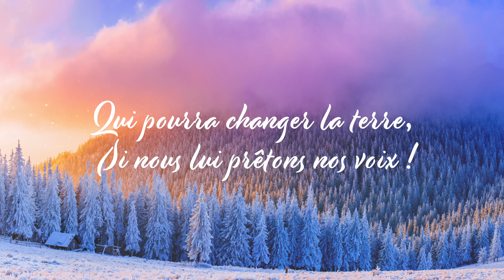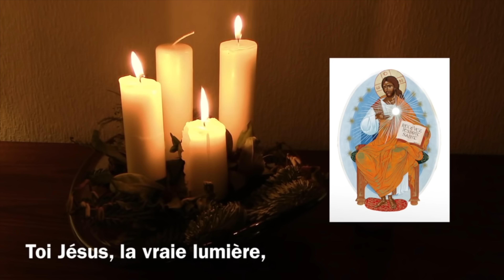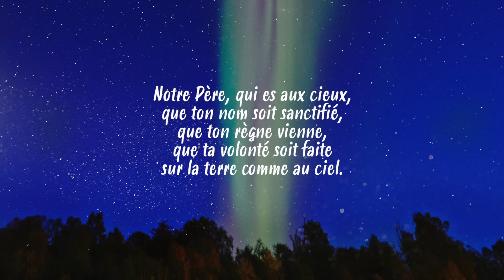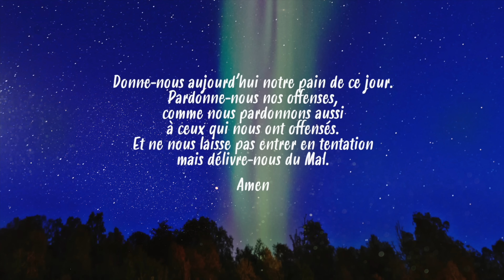Parole et Évangile du jour | Dimanche 25 décembre • Jour de Noël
La parole de Dieu, lectures de la parole et de l’Évangile, et le parcours de l'Avent chaque jour en audio/vidéo ! Chaine Catholique approuvée et soutenue par Monseigneur Rey !

MESSE DU JOUR
PREMIÈRE LECTURE
« Tous les lointains de la terre ont vu le salut de notre Dieu » (Is 52, 7-10)

    Comme ils sont beaux sur les montagnes,
les pas du messager,
celui qui annonce la paix,
qui porte la bonne nouvelle,
qui annonce le salut,
et vient dire à Sion :
« Il règne, ton Dieu ! »
    Écoutez la voix des guetteurs :
ils élèvent la voix,
tous ensemble ils crient de joie
car, de leurs propres yeux,
ils voient le Seigneur qui revient à Sion.
    Éclatez en cris de joie,
vous, ruines de Jérusalem,
car le Seigneur console son peuple,
il rachète Jérusalem !
    Le Seigneur a montré la sainteté de son bras
aux yeux de toutes les nations.
Tous les lointains de la terre
ont vu le salut de notre Dieu.

PSAUME
(Ps 97 (98), 1, 2-3ab, 3cd-4, 5-6)
R/ La terre tout entière a vu
le salut que Dieu nous donne. (cf. Ps 97, 3)

DEUXIÈME LECTURE
« Dieu nous a parlé par son Fils » (He 1, 1-6)

À bien des reprises
et de bien des manières,
Dieu, dans le passé,
a parlé à nos pères par les prophètes ;
    mais à la fin, en ces jours où nous sommes,
il nous a parlé par son Fils
qu’il a établi héritier de toutes choses
et par qui il a créé les mondes.
    Rayonnement de la gloire de Dieu,
expression parfaite de son être,
le Fils, qui porte l’univers
par sa parole puissante,
après avoir accompli la purification des péchés,
s’est assis à la droite de la Majesté divine
dans les hauteurs des cieux ;
    et il est devenu bien supérieur aux anges,
dans la mesure même où il a reçu en héritage
un nom si différent du leur.
    En effet, Dieu déclara-t-il jamais à un ange :
Tu es mon Fils,
moi, aujourd’hui, je t’ai engendré ?
Ou bien encore :
Moi, je serai pour lui un père,
et lui sera pour moi un fils ?
    À l’inverse, au moment d’introduire le Premier-né
dans le monde à venir,
il dit :
Que se prosternent devant lui
tous les anges de Dieu.

ÉVANGILE
« Le Verbe s’est fait chair, il a habité parmi nous » (Jn 1, 1-18)

    Au commencement était le Verbe,
et le Verbe était auprès de Dieu,
et le Verbe était Dieu.
    Il était au commencement auprès de Dieu.
    C’est par lui que tout est venu à l’existence,
et rien de ce qui s’est fait ne s’est fait sans lui.
    En lui était la vie,
et la vie était la lumière des hommes ;
    la lumière brille dans les ténèbres,
et les ténèbres ne l’ont pas arrêtée.

    Il y eut un homme envoyé par Dieu ;
son nom était Jean.
    Il est venu comme témoin,
pour rendre témoignage à la Lumière,
afin que tous croient par lui.
    Cet homme n’était pas la Lumière,
mais il était là pour rendre témoignage à la Lumière.

    Le Verbe était la vraie Lumière,
qui éclaire tout homme
en venant dans le monde.
    Il était dans le monde,
et le monde était venu par lui à l’existence,
mais le monde ne l’a pas reconnu.

    Il est venu chez lui,
et les siens ne l’ont pas reçu.
    Mais à tous ceux qui l’ont reçu,
il a donné de pouvoir devenir enfants de Dieu,
eux qui croient en son nom.
    Ils ne sont pas nés du sang,
ni d’une volonté charnelle,
ni d’une volonté d’homme :
ils sont nés de Dieu.
    Et le Verbe s’est fait chair,
il a habité parmi nous,
et nous avons vu sa gloire,
la gloire qu’il tient de son Père
comme Fils unique,
plein de grâce et de vérité.

    Jean le Baptiste lui rend témoignage en proclamant :
« C’est de lui que j’ai dit :
Celui qui vient derrière moi
est passé devant moi,
car avant moi il était. »
    Tous, nous avons eu part à sa plénitude,
nous avons reçu grâce après grâce ;
    car la Loi fut donnée par Moïse,
la grâce et la vérité sont venues par Jésus Christ.

    Dieu, personne ne l’a jamais vu ;
le Fils unique, lui qui est Dieu,
lui qui est dans le sein du Père,
c’est lui qui l’a fait connaître.